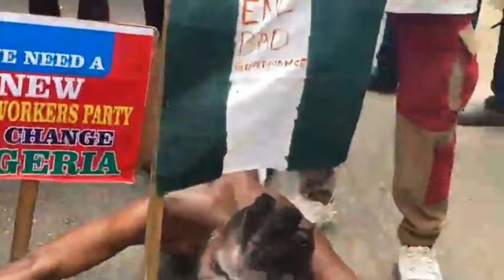SEE WHAT YOUTHS ARE GOING THROUGH IN NIGERIA…endbadgovernanceinnigeria